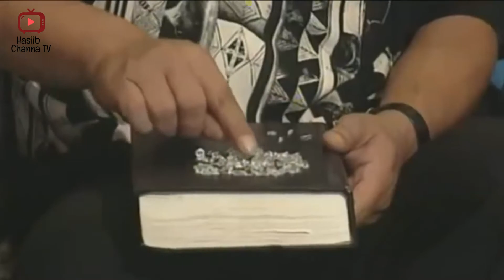5 Amazing Things You Will See First Time | 5 Amazing Things in The World